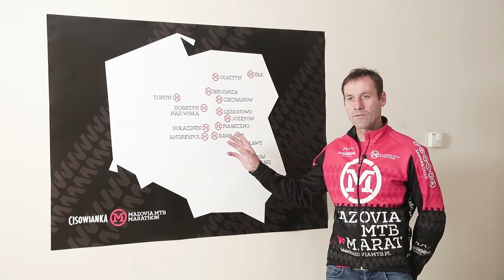Zapowiedź sezonu Cisowianka Mazovia MTB Marathon 2018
Cezary Zamana przedstawia szczegóły i smaczki letniego sezonu MTB. Piękne miejscówki, mało znane, a urocze zakątki Polski i zaskakujące trasy to jeden z naszych znaków rozpoznawczych Mazovii. Nie inaczej będzie w tym roku. Zobaczcie jakie atrakcje oraz nowe wyzwania przygotowała w nadchodzącym sezonie ekipa Cisowianka Mazovia MTB Marathon!